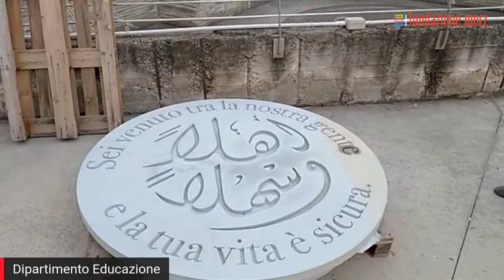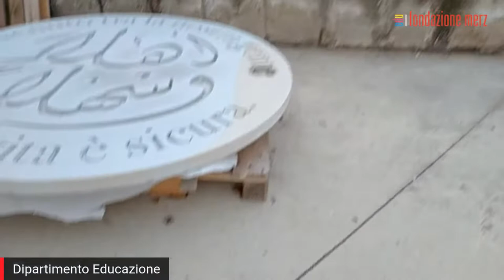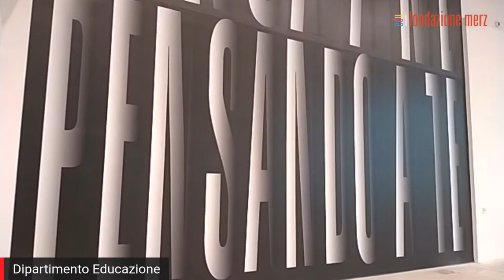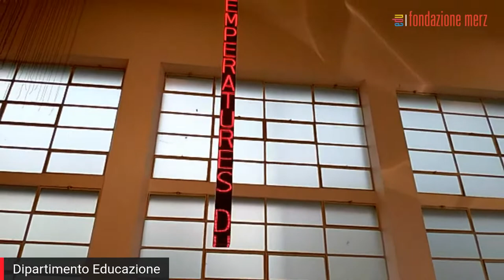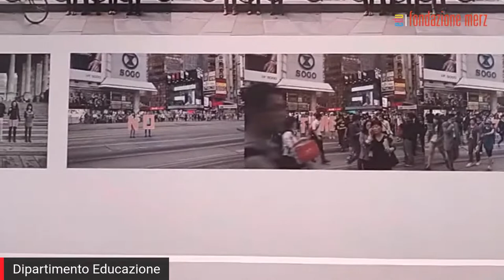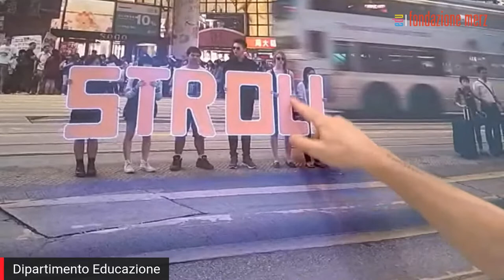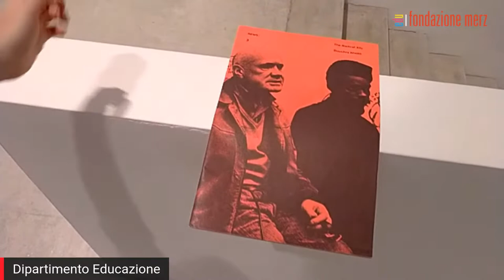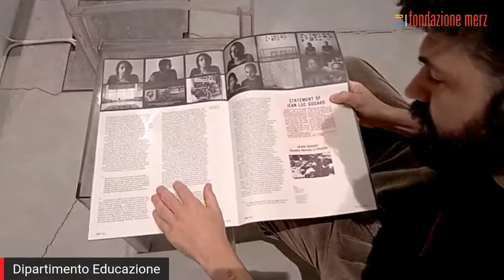Visita guidata in diretta streaming | 27.01.2021